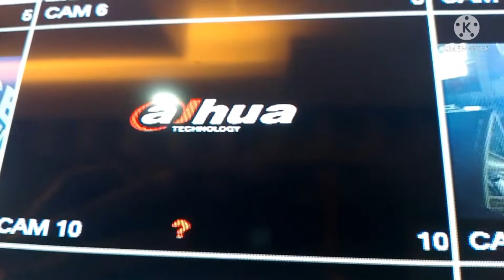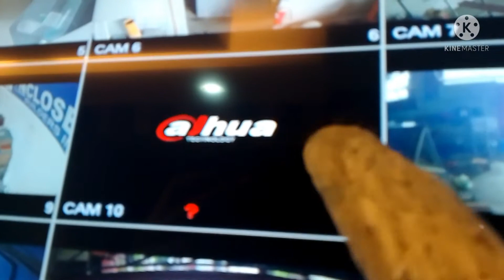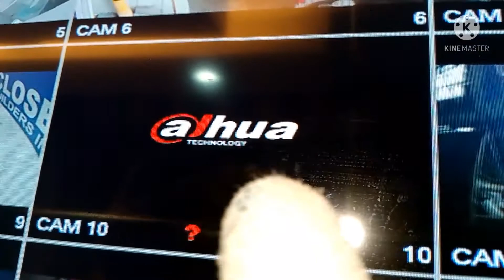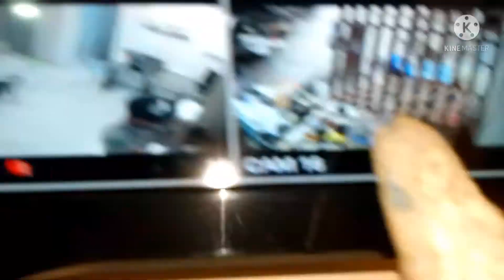CCTV CAMERA no troubleshooting